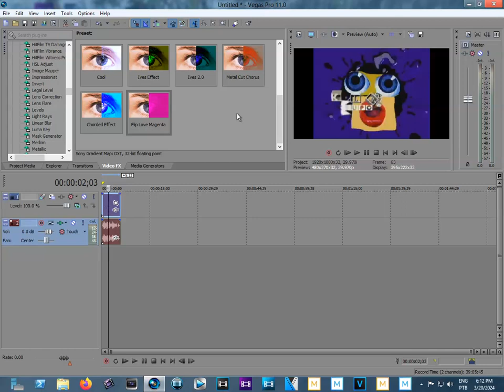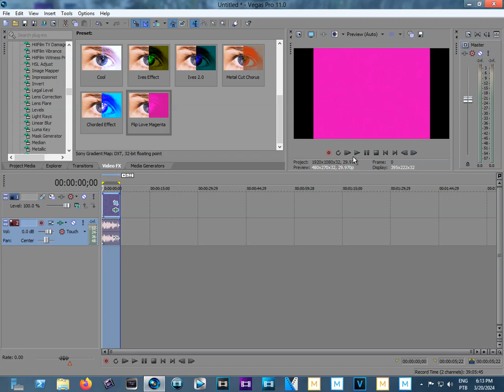How to make Filp Love Magenta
Recorded with Icecream Screen Recorded 7.36.

Created with Sony Vegas Pro 11.0 (Build 701) 64-bit [using Windows Server 2012 Release Candidate Datacenter (Build 8400) on VirtualBox 6.1.36].